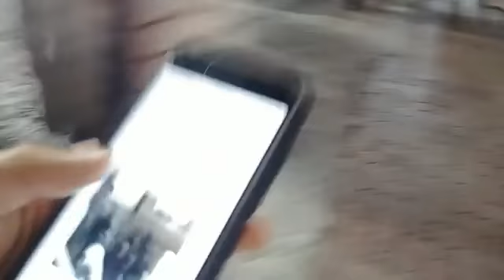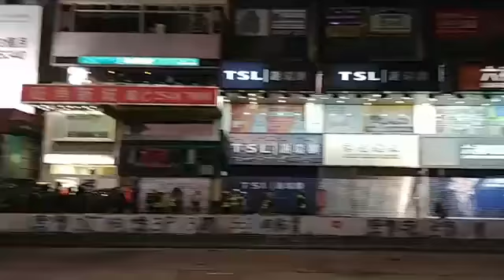旺角直擊報道 02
By 細佬